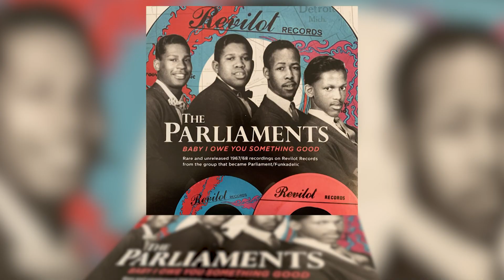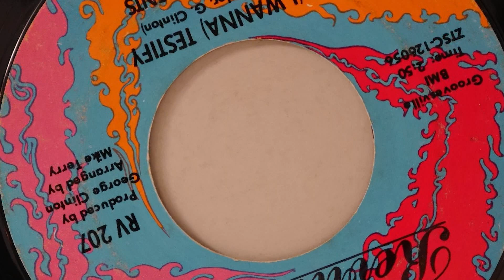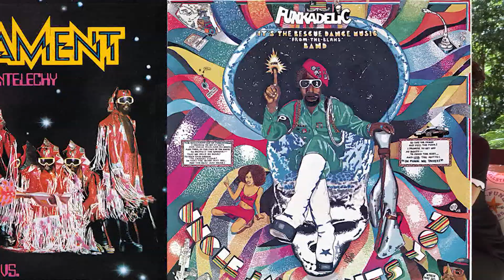From the Heart George Clinton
Jane Marks speaks with entertainment legend George Clinton for the Black News Channel